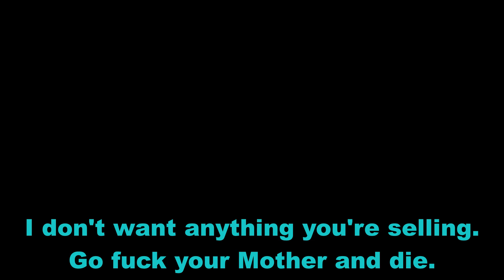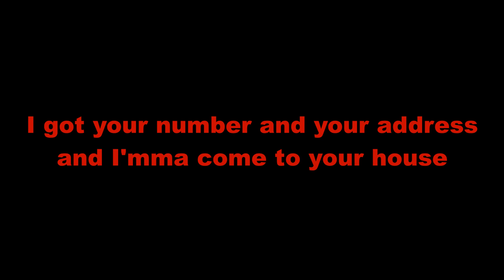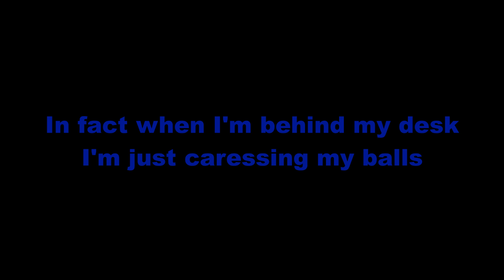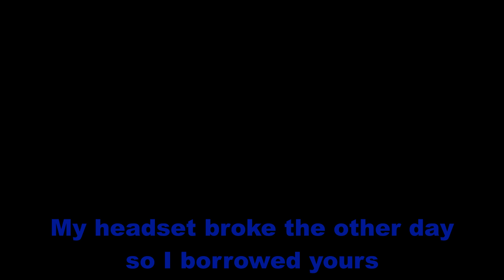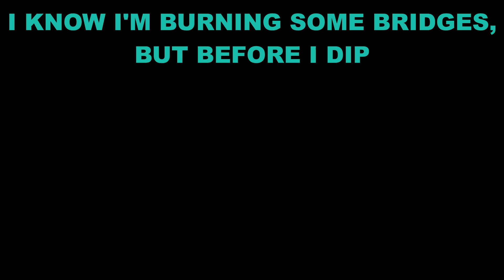Bobby Anthem ft Mc Burberry - Fuck This Job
Back again, and this time I'm teaming up again with the coolest mf'er on the planet, Bobby Anthem.

Ever had a bad day, or a streak of bad days at the workplace?
Lazy delegators, mongo management, headset stolen?
We understand.
Beat Produced by: Bobby Anthem